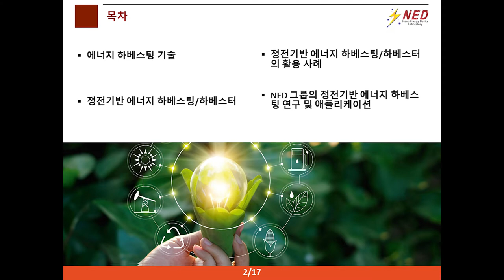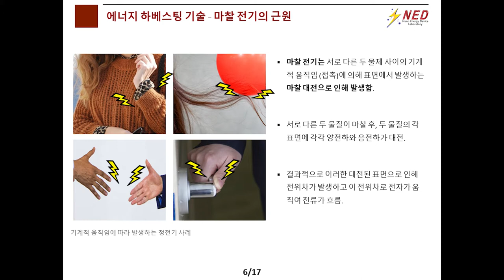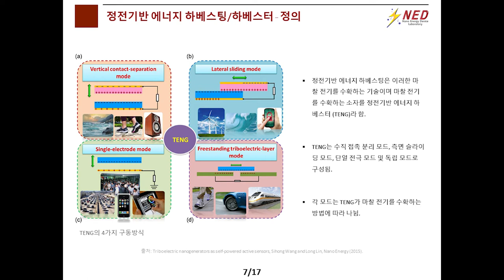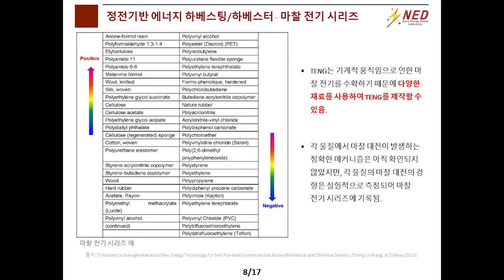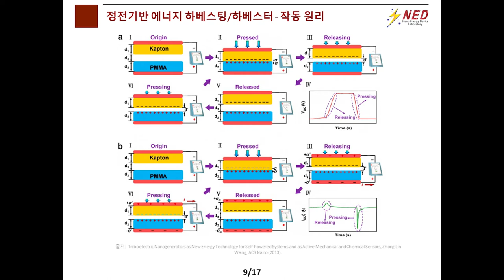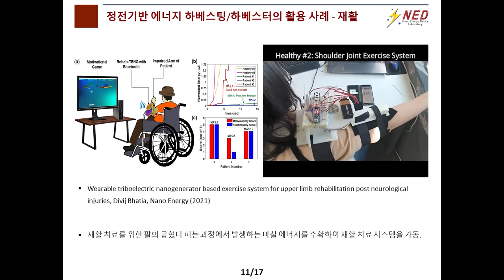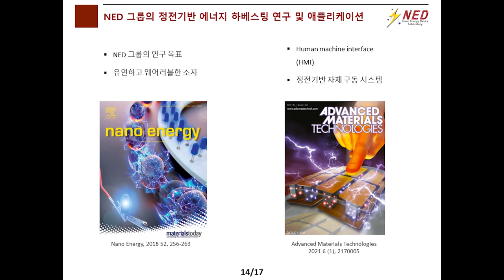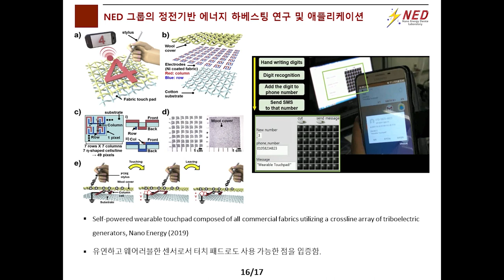친환경 에너지 ESS, 정전기반의 에너지 하베스팅 (경희대학교 김대원 교수)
신성장기술매칭사업 기술설명회